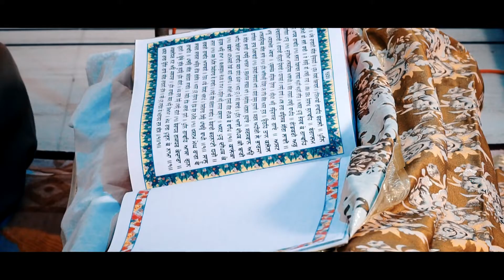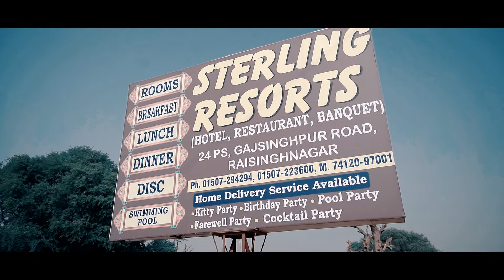RING CEREMONY- NAVJOT AND KULVINDER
I don't hold any copyrights of the songs, all rights reserved by the respective owners.👈 ⚠️⚠️If I didn't credit your work properly please send me a mail and I will correct it as soon as possible⚠️⚠️ ⛔ ⛔Copyright/Licensing: If any producer/label/artist has an issue with any of the songs or pictures please send me a mail (mail-id given above) and the video will be taken down immediately. If you want the video removed please contact us we'll be happy to do so.⛔⛔ 👉🏻👉🏻Copyright Disclaimer Under Section 107 of the Copyright Act 1976, allowance is made for "fair use" for purposes such as criticism, comment, news reporting, teaching, scholarship, and research.